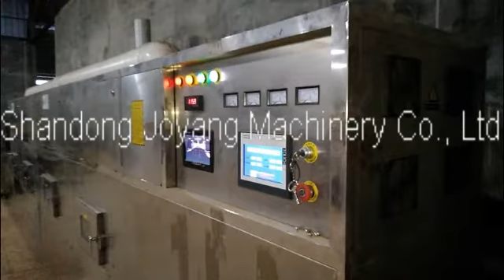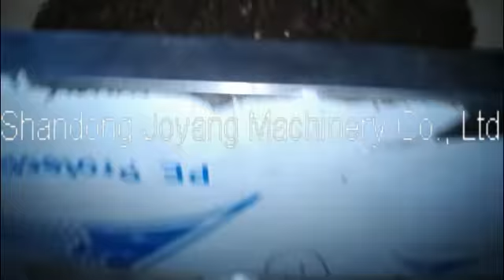Black tea microwave drying machine